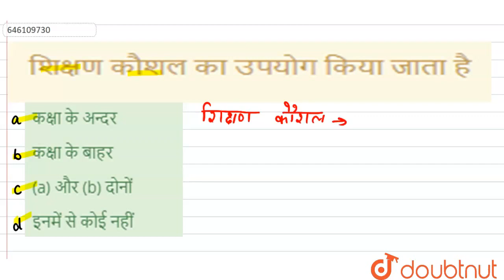शिक्षण कौशल का उपयोग किया जाता है | CLASS 14 | सॉल्वड पेपर 7 फरवरी, 2016 | HINDI | Doubtnut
शिक्षण कौशल का उपयोग किया जाता है
Class: 14
Subject: HINDI
Chapter: सॉल्वड पेपर 7 फरवरी, 2016
Board:CTET

👉 Have Any Query? Ask Us.